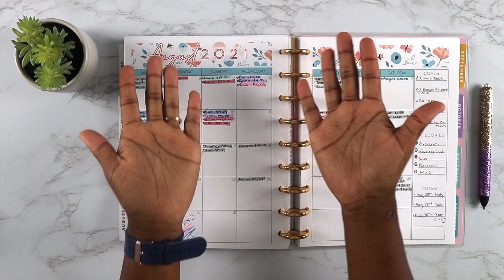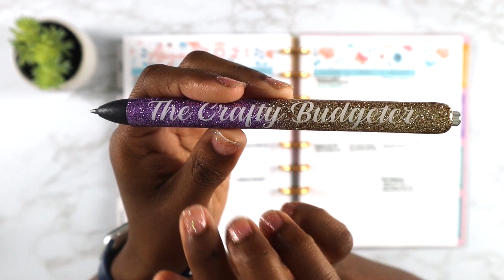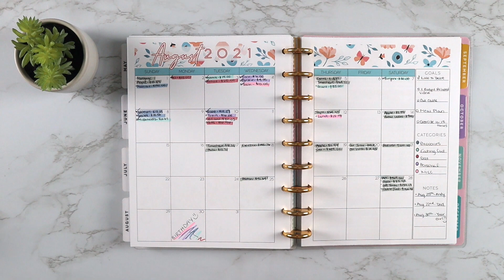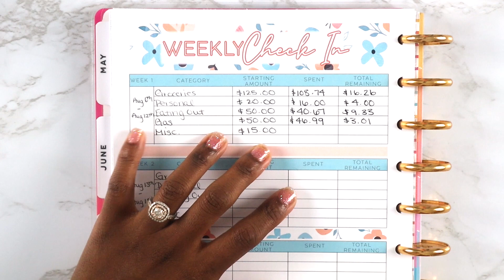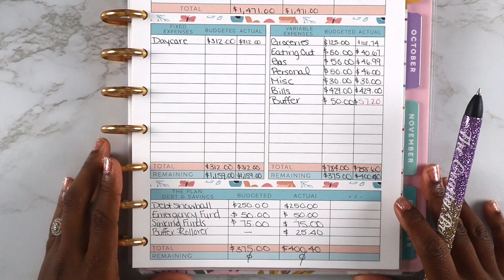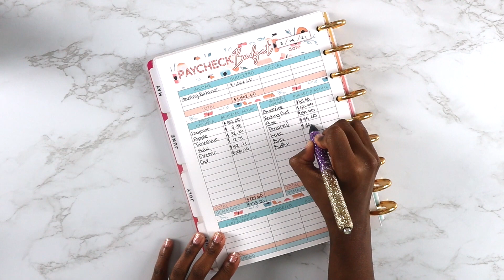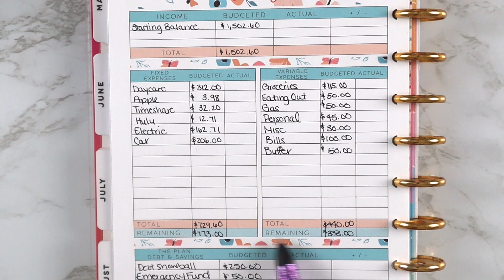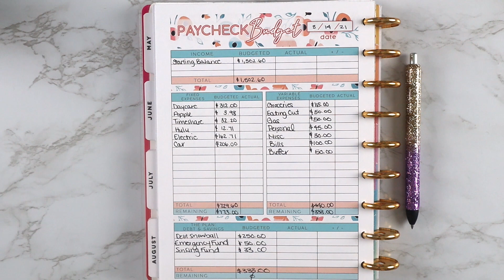$1,500 BUDGET WITH ME | AUGUST 2021 Paycheck #2 | How To Budget | Budgeting for Beginners 2021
Hey Crafty Budgeters💜! In this video, I walk you through how I set up my budget for the 2nd paycheck of August and check in on how we did last week. We are a paycheck by paycheck and zero-based budget family that likes to give every dollar a name and place to go. Enjoy!
Join The Crafty Budgeter Fam! We have fun over here!
Budget printable worksheets from The Crafty Budgeter Etsy Shop
Items Used:
A5 Envelopes
A6 Envelopes
Rose Gold Binder
Cash Tray
Tul Gel Ink 0.5 Pens

🚨**NOTE -- the items below are based personal preference. You do not have to purchase these specific items to have a YouTube channel. I started my channel with a simple tripod, iPhone, and ring light and it worked just fine.** 🚨

0:00 Intro
2:00 Custom Pen Collaboration
4:50 August Week #1 Check-In
12:20 August Paycheck #1 Set Up
17:38 Conclusion